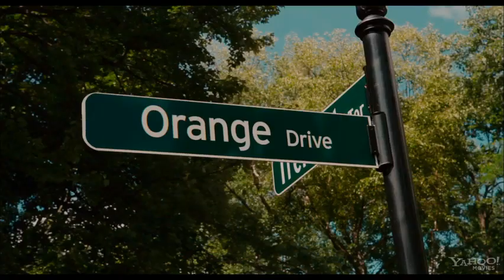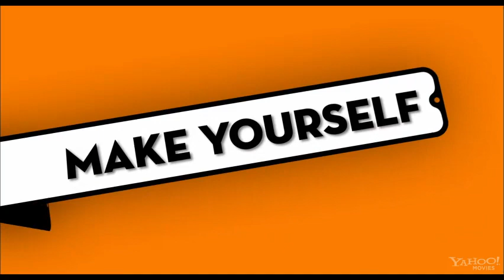The Oranges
The enduring friendship between the Walling and Ostroff families is tested when Nina, the prodigal Ostroff daughter, returns home for the holidays after a five-year absence and enters into an affair with David, head of the Walling family.